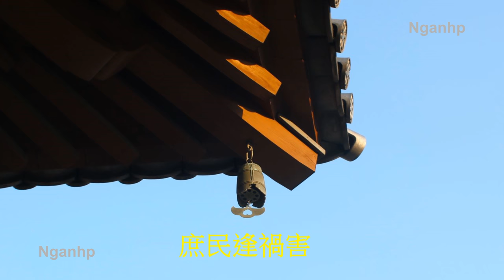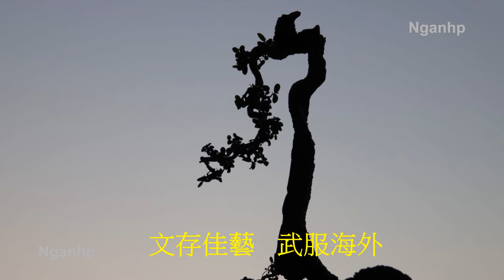隋唐風雲 -- 張武孝 (大AL) -- 1975年 佳藝電視劇 隋唐風雲 主題曲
隋唐風雲 -- 張武孝 (大AL)
1975年 佳藝電視劇 隋唐風雲 主題曲
曲詞：黃霑　唱：張武孝(大AL)

 隋煬昏暴，更遇天災，美好山河竟變苦海，庶民逢禍害。

齊心協力，抗暴驅災，拚拋鮮紅血與骸，英雄豪氣在。

楊花落，李花開，引出風塵三俠來，美談留光彩。

文存佳藝，武服海外，展開中華德與才，光芒傳萬代。

隋唐風雲（演員：湘漪，鮑漢琳，劉丹，喬宏，馮淬帆，焦姣，秦沛）